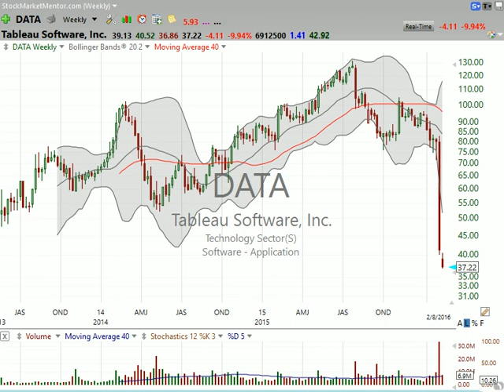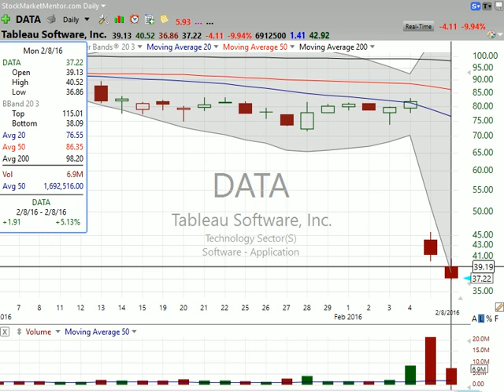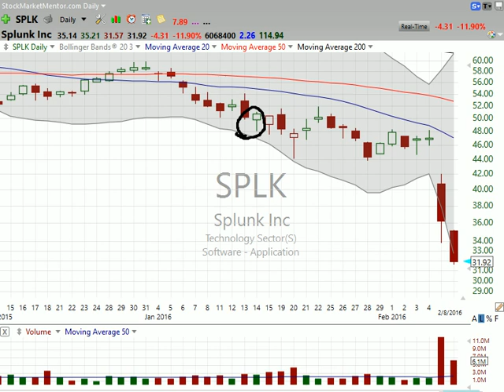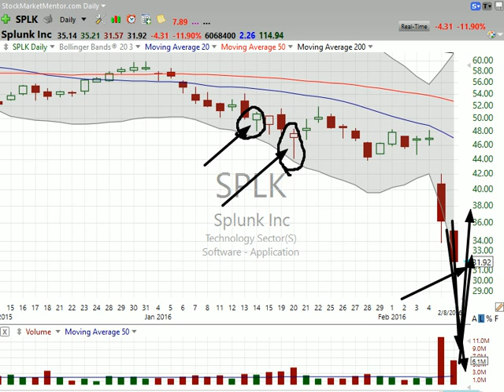3 Stocks I Saw on TV: LNKD, DATA, SPLK (February 8, 2016)-Stock Market Mentor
Join my Free Chart of the Day list to get these videos sent directly to your inbox

If you’re interested in a more in-depth analysis I recommend you become a member of Stock Market Mentor. Your first 30 days is free.